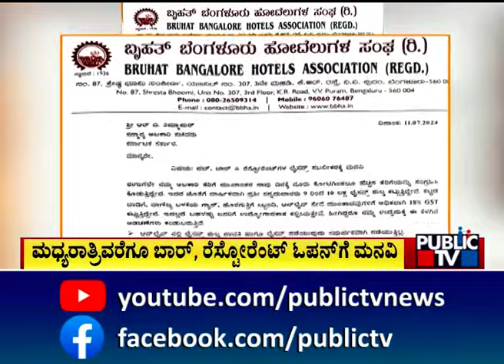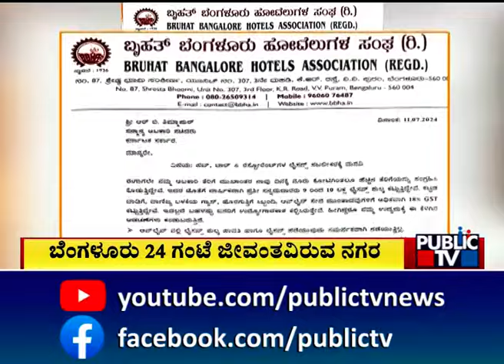ಮಧ್ಯರಾತ್ರಿವರೆಗೂ ಬಾರ್ &ರೆಸ್ಟೋರೆಂಟ್ ಓಪನ್ ಆಗುತ್ತಾ..? | Bengaluru | Public TV